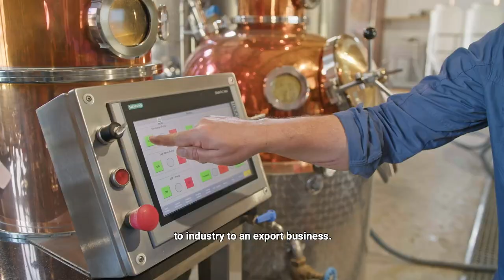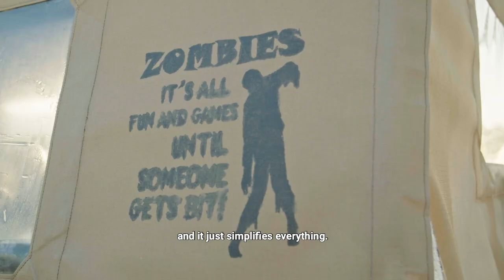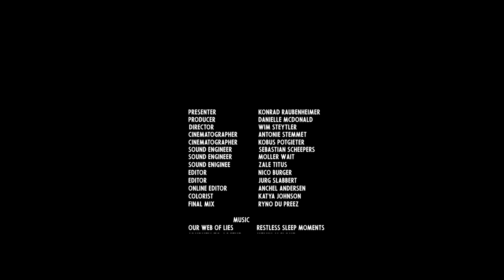POWER PIONEERS - GEE MY KRAG SEASON 01 ( HIGHLIGHTS)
GEE MY KRAG - SEASON 01
Highlights from a 13 part documentary series about South Africans transforming themselves into power pioneers amidst a nationwide electricity crises.

ALL FOOTAGE IS EXCLUSIVELY OWNED BY KYKNET
Client: Kyknet, MultiChoice
Production company: Awemybru
Presenter: Konrad Raubenheimer
Producer: Danielle McDonald
Director: Wim Steytler
Cinematography: Antonie Stemmet
Cinematography: Kobus Potgieter
Sound Engineers: Sebastian Scheepers, Moller Wait, Zale Titus
Editor: Nico Burger, Jurg Slabbert
Online Editor: Anchel Andersen
Colorist: Katya Johnson
Sound design: Ryno du Preez